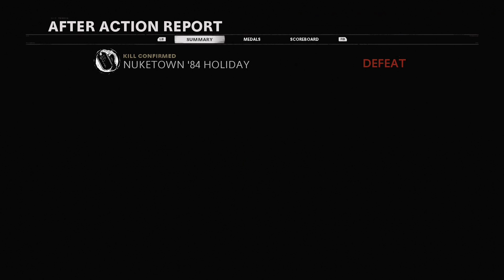Returning to Cold War was a mistake 🤢